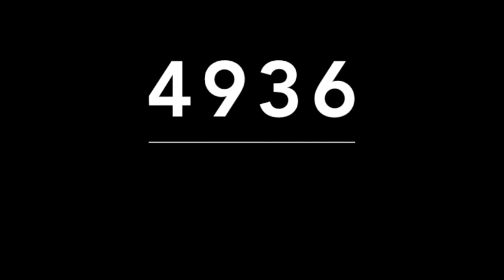ACIERTO DIRECTO DE MIGUEL SALAZAR